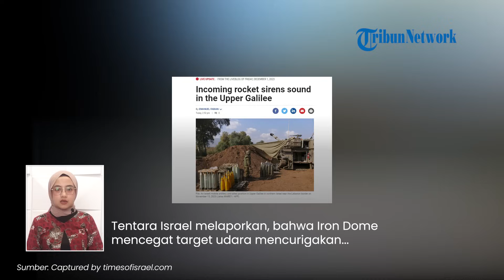Israel Diserang Rudal Misterius Lagi dari Lebanon: Irone Dome Jebol, Sirene Hantui Kota-kota Zionis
TRIBUN-VIDEO.COM - Wilayah Israel kembali dihantam rudal misterius pada Jumat (1/1/2023) setelah sehari sebelumnya juga mendapat serangan yang sama.

Suara sirene meraung-raung di sejumlah wilayah.

Tentara Israel melaporkan, bahwa  Iron Dome mencegat target udara mencurigakan yang memasuki wilayah udara Israel dari Lebanon beberapa waktu lalu.